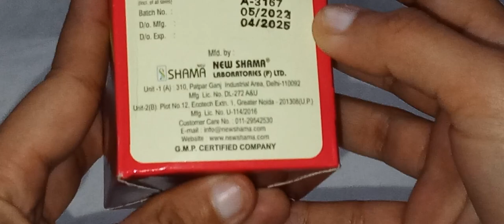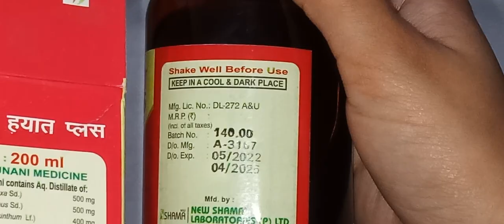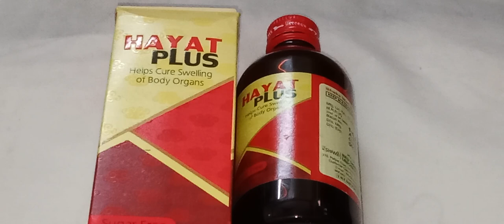Hayat Plus and Siko बॉडी के सभी अंगों की सूजन को खत्म करें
बॉडी के सभी अंगों की सूजन को खत्म करें